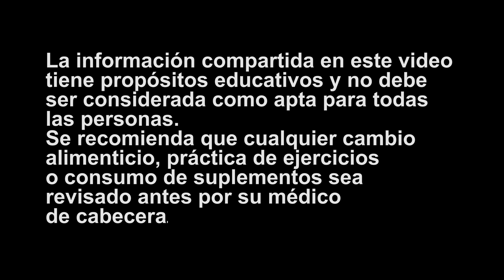SUBIÓ 75 LIBRAS (34Kg) Por Hacer ESTO (Grave ERROR Que Puedes Evitar Fácilmente)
Una cliente bajó 45 libras, pero luego aumentó 75 libras por cometer este grave error que puedes evitar fácilmente.

efecto rebote, como evitar efecto rebote, porque subo de peso, porque subo de peso nuevamente, porque engordo nuevamente, subi de peso, subo de peso, estilo de vida, adrian yepez